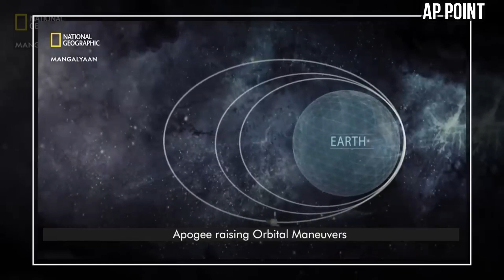India Got Biggest Success To ISRO | Chandrayaan-3 | AP Point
Chandrayaan-3 (Devanagari: चन्द्रयान-3) is the third and most recent lunar Indian Space Research exploration mission under the Chandrayaan programme. It consists of a lander named Vikram and a rover named Pragyan similar to Chandrayaan-2, but does not have an orbiter. Its propulsion module behaves like a communication relay satellite. The propulsion module carries the lander and rover configuration until the spacecraft is in a 100 km lunar orbit.[7][8]

Following Chandrayaan-2, where a last-minute glitch in the landing guidance software led to the lander crashing after entering lunar orbit, another lunar mission was proposed.[9]

The launch of Chandrayaan-3 took place on 14 July 2023, at 2:35 pm IST[10] and lunar injection of 100 km circular polar orbit was completed successfully as part of phase one.[2][11] The lander and rover are expected to land near the lunar south pole region on 23 August 2023.[12]

The Chandrayaan-3 mission is a stepping stone towards ISRO’s future interplanetary missions. The key idea is technology demonstration of crucial capability to soft land on lunar surface safely that the earlier mission could not achieve.
Chandrayaan-2 (transl. "mooncraft"; pronunciation (help·info)) is the second lunar exploration mission developed by the Indian Space Research Organisation (ISRO), after Chandrayaan-1. It consists of a lunar orbiter, a lander, and the Pragyan rover, all of which were developed in India. The main scientific objective is to map and study the variations in lunar surface composition, as well as the location and abundance of lunar water.